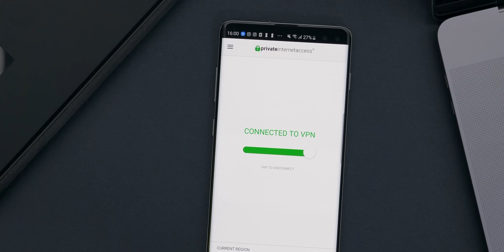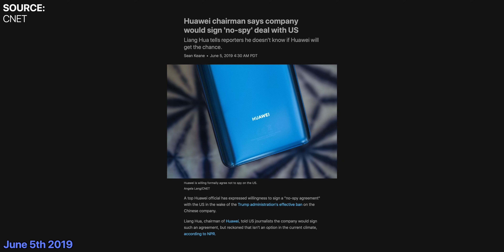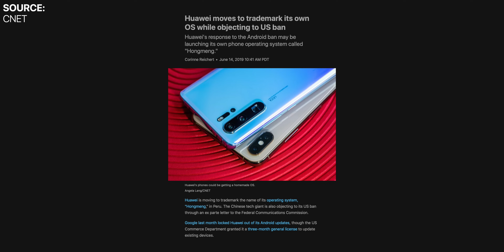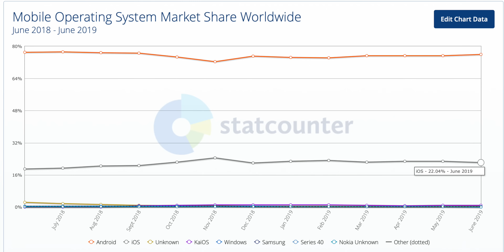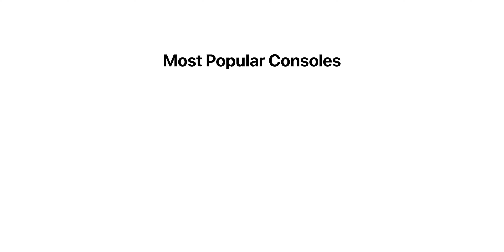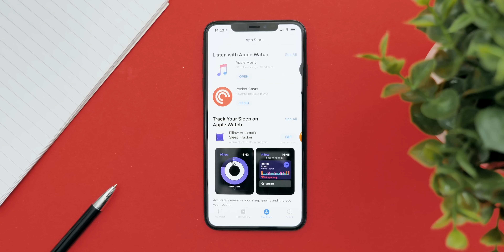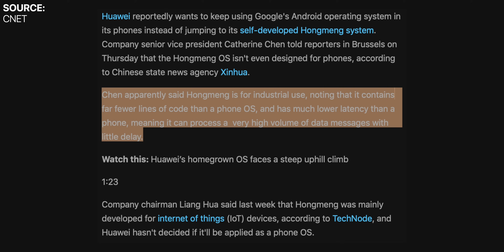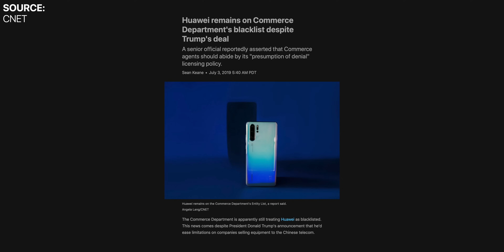Huawei's ArkOS - The FUTURE of Android?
Huawei's HongMeng / ArkOS / OakOS - The FUTURE of Android?
▶ Huawei P30 Pro
▶ Huawei Mate 20 Pro